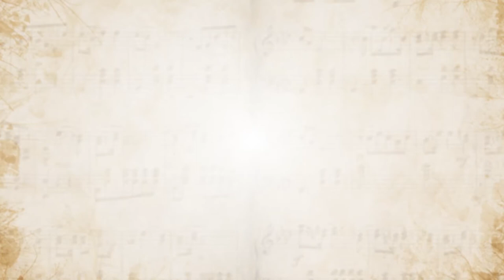BBC Music Magazine Awards 2013 | Instrumental Award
Pianist Imogen Cooper presents the BBC Music Magazine Instrumental Award before the winner, Janina Fialkowska, performs two waltzes by Chopin, in C sharp minor and E minor